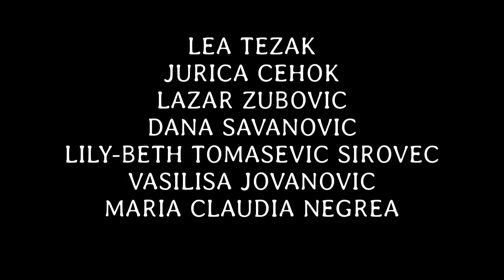3 Musiklos Sushifilms